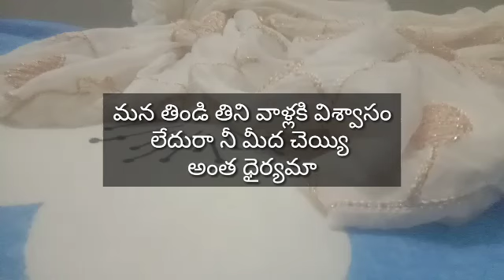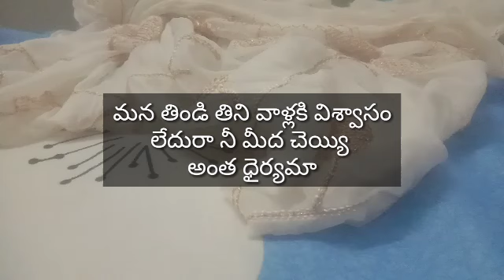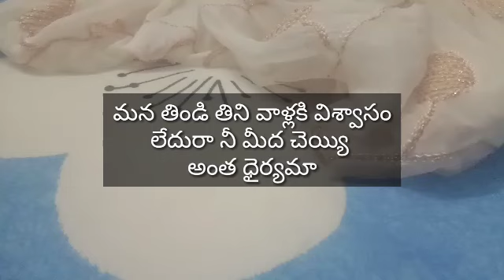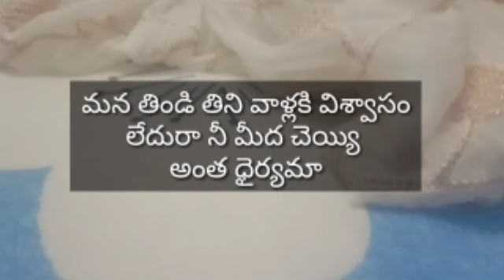పెళ్లి కార్డుని సౌర్యం ముందే చించేసేసరికి ఒక్కసారిగా షాప్ అయిపోయి చూస్తూ ఉంటాడు